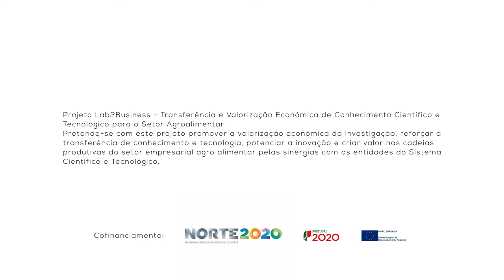1 Minuto com: Paulo Nova - Investigador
1 Minuto com: Paulo Nova - Hortas públicas, Biológicas e Urbanas: Que efeito nos comportamentos de saúde e na qualidade de vida